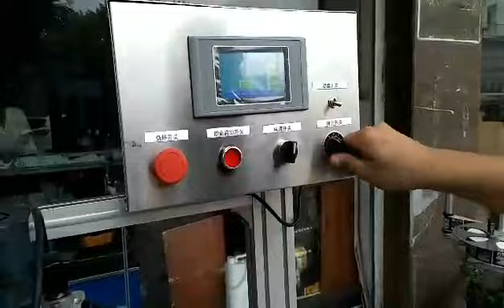Automatic Capping Machine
Thank you so much for checking out, if you want more info, please go to see more.